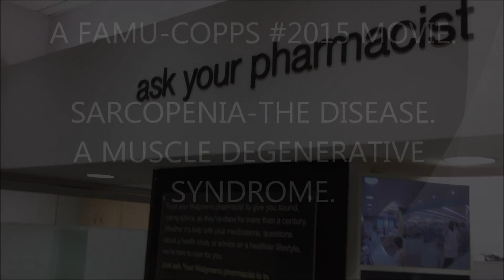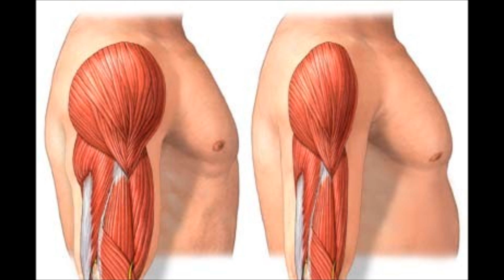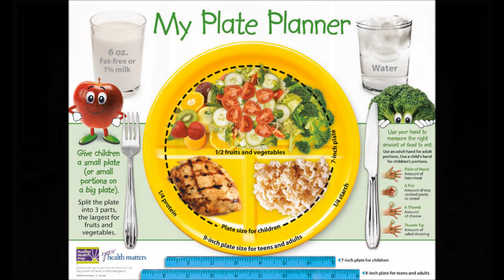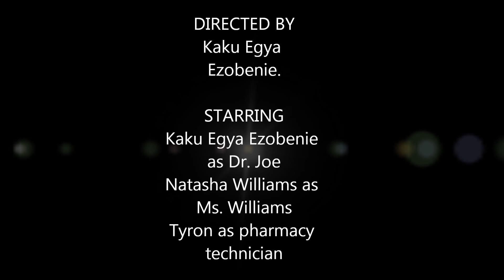Sarcopenia and your local pharmacist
Sarcopenia (from the Greek meaning "poverty of flesh") is the degenerative loss of skeletal muscle mass (0.5-1% loss per year after the age of 25), quality, and strength associated with aging. Sarcopenia is a component of the frailty syndrome.